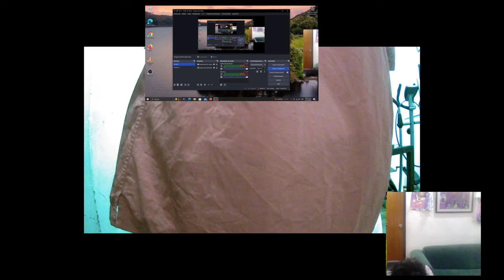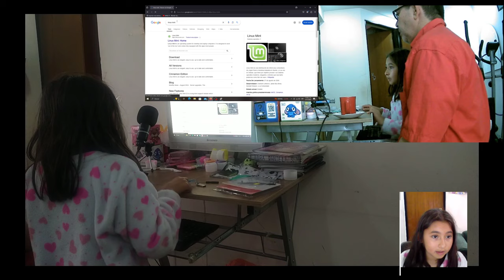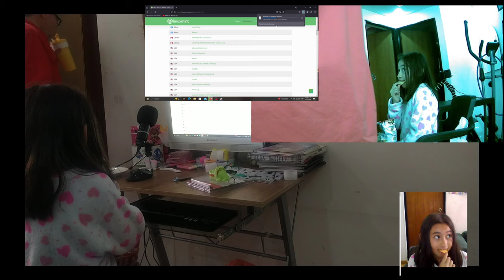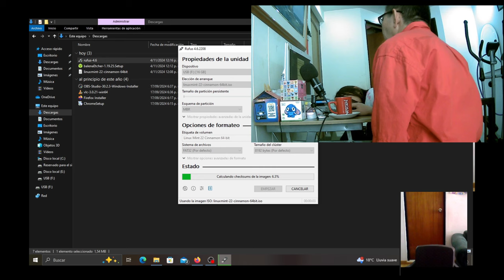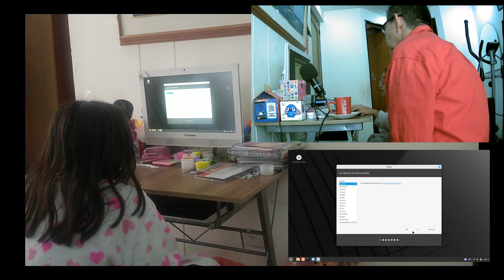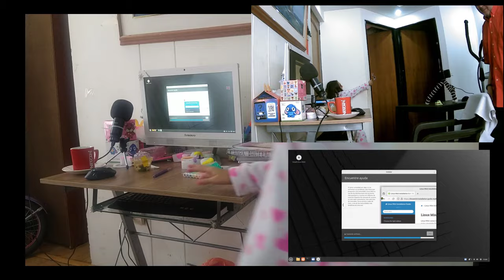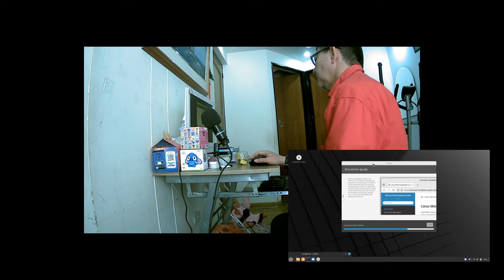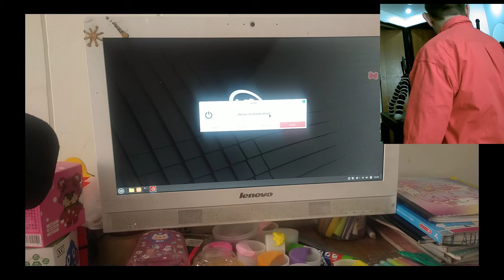Instalamos Linux mint con mi hija de 9 años. Teme que le borre Windows del PC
Atención:  Video sin cortes - solo para mi futuro.

Esta es la versión completa de la Instalación de Linux Mint 22 en el Computador Todo en Uno Lenovo C365 que hicimos el día Lunes 4 de Noviembre de 2024.  Hace parte de la Serie:

00:00  Preambulo
Alistando Discos, memorias, cámaras y audio
22:40  Ensayo
28:02  Intro - Desde Windows 10
33:00  Instalar Disco Duro
56:25  Descargar imagen iso de Linux Mint 22 -  Wilma
01:22:10  Crear USB Booteable de Linux Mint
01:44:00  Reiniciar PC desde la Memoria USB con Linux Mint
01:54:00  Instalación de Linux Mint 22 - Cinnamon
02:06:00  Instalando Linux Mint
02:41:35  Por finnnnn - Instalación Completada
02:50:40  Linux Mint 22 - Cinnamon
02:58:00  Conclusiones

DETALLES:
El Render del video tomó cerca de 15 horas usando Kdenlive en el Portátil Sony Vaio con un procesador Intel Core I5 - Intel i5-3210M
Se usaron varias tomas; la principal, usando un celular Motorola MOTO G8 Plus - grabando a 1920x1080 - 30 FPS - Audio con el micrófon interno del celular
La segunda cámara se grabó usando Una webcam usb a 1280x720 y a 10 FPS grabando con OBS Studio en Gentoo Linux desde el Hewlett Packard - audio con el micrófono USB crenova BM-700USB - no puse ningún filtro.
También se usaron los videos de OBS Studio desde Windows 10 - Grabando la Pantalla y usando la webcam interna del PC Todo en Uno del Lenovo.  Estos se grabaron a solo 10 FPS.
Y desde la versión live de linux mint se utilizó Simple Screen Recorder para grabar la pantalla - creo que esto se dejó a 30 FPS.
Las tomas desde Windows y Linux no tenían audio.
Al final mezclé el audio del microfono del celular y del microfono usb - sin modificar nada - algunas partes están desfasadas debido a la diferencia de los FPS de las tomas individuales. 10 FPS - 30 FPS y algunas a 29.97 FPS